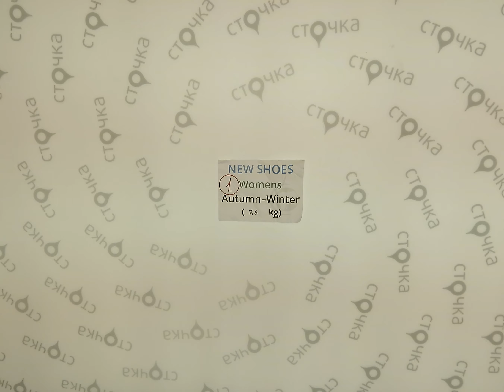NEW SHOES Womens Autumn- Winter 1, сток одежда оптом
NEW SHOES Womens Autumn- Winter (лот №1)
Женская обувь (сток)
Страна: Франция
Сезон: Осень-зима
Цена за кг.: 13.91 евро
Цена за мешок: 105.71 евро
Вес мешка, кг.: 7.6
Кол-во в мешке ,шт.: 11
Цена за ед.: 9.61 евро